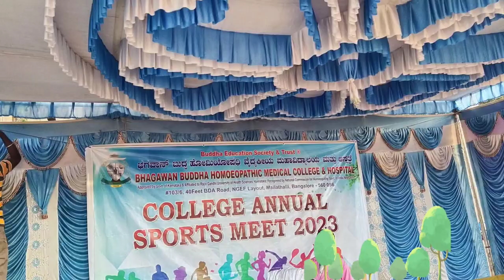BBHMC&H presents College AnnualSportsMeet2023 Bhagwan Buddha Homoeopathic Medical College Bengaluru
College Annual Sports Meet 2023/Bhagwan Buddha Homoeopathic Medical College & Hospital BBHMC&H
Video Courtesy by our Chottu (Staff)